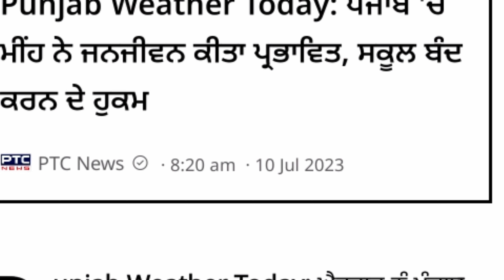Breaking News | ਭਾਰੀ ਮੀਂਹ ਕਾਰਨ ਛੁੱਟੀ ਦਾ ਐਲਾਨ | Holiday Announced Due To Heavy Rain